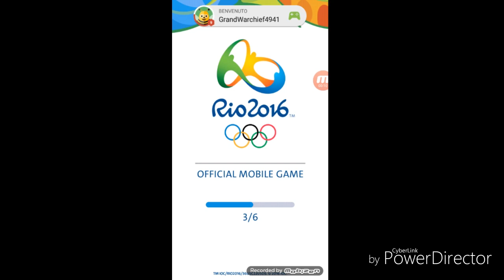GIOCHI OLIMPICI 2016, TENNIS!!!